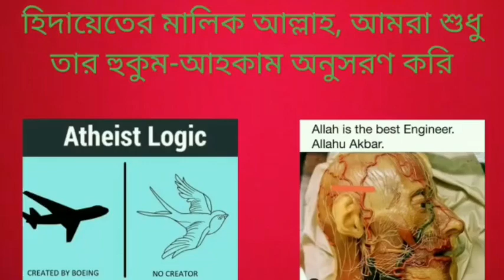নাস্তিকরা আর কত দিন নবী মুহাম্মদ কে নিয়ে কথা বলতে থাকবে, অন্যান্য বিষয় কেন কথা বলে না?